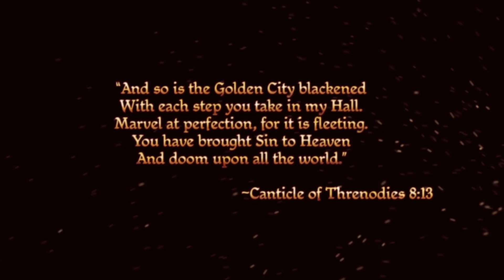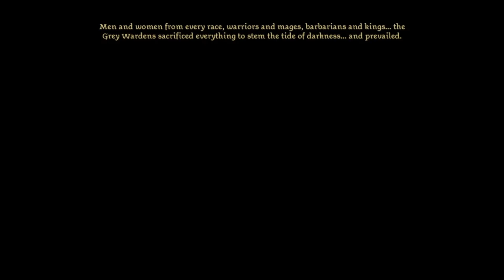Let's Play Dragon Age Origins Episode 1 A Child Of The Dalish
Thank you guys for all of the support. Stay Pawesome :)

Developed & Copyrighted by Snowblind Studios, Feral Interactive & J. R. R. Tolkien back in 2011